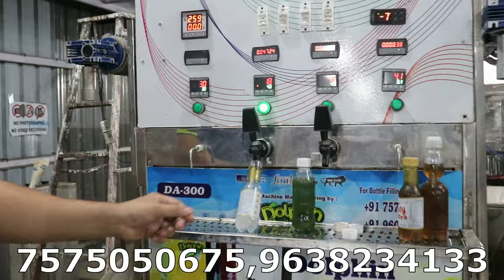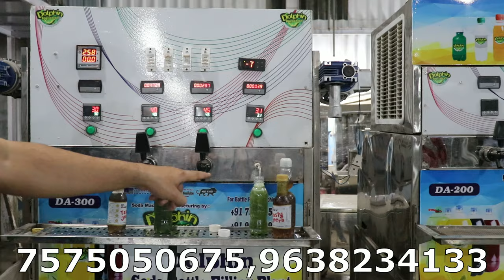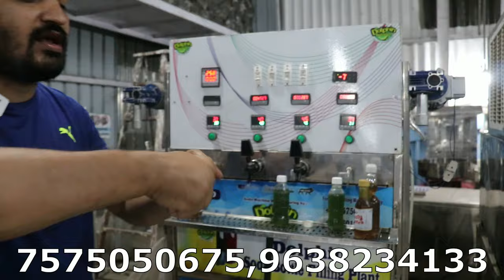२०२४ गर्मियों में खोलें खुद का सोडा फैक्ट्री | Automatic Soft drinks filling plant | summer business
this is dolphin appliance brand new 2024 summer high  profit business idea ..

small invest start your one soda factry ...

mini soda bottle filling machine   ...soft drinks filling machine   ..

dolphin appliances
alka cinema road,
bhavnagar-364001, gujarat